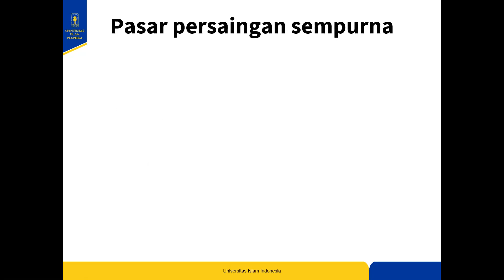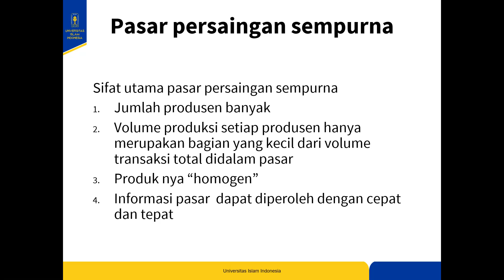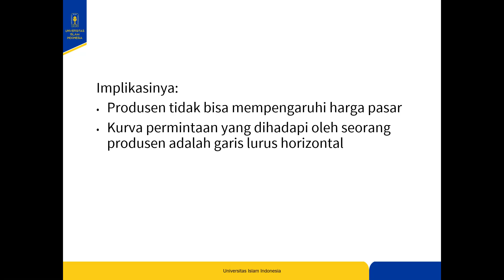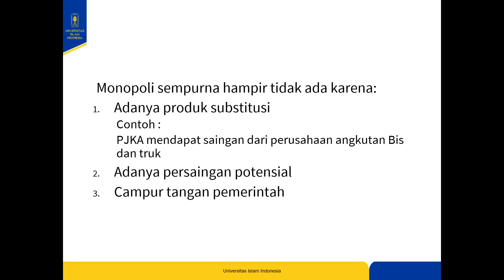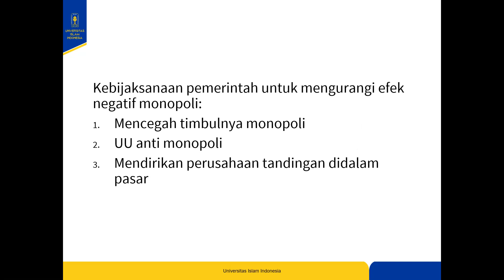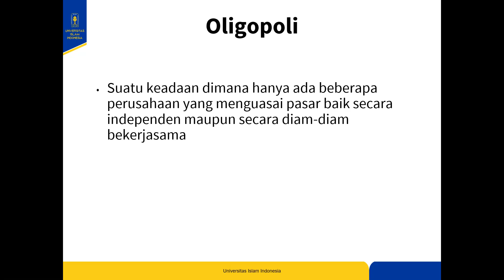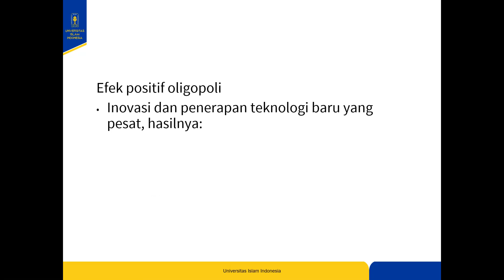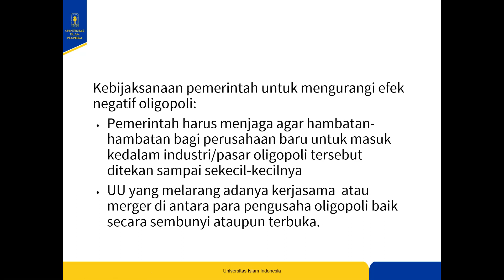Pertemuan ke 11 Struktur Pasar